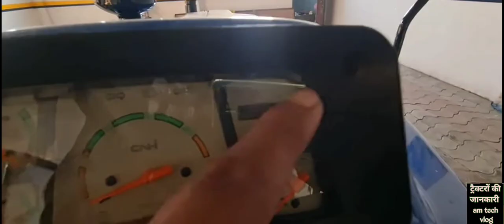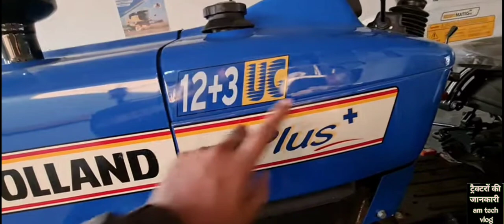New Holland 2023 // और 2024 मे कम्पनी ने क्या बदलाव किया है 💥💥💯 ?